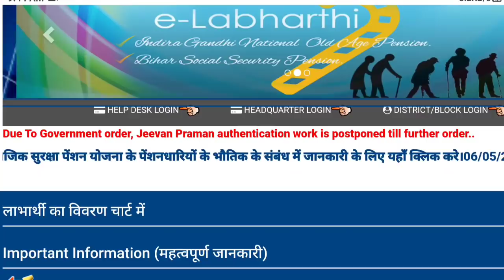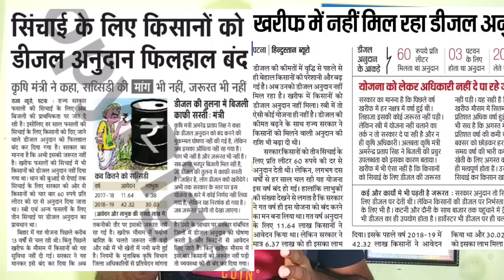बिहार सरकार की दो बड़ी अपडेट कृषि विभाग ने बंद किया यह योजना|अब जीवन प्रमाण पत्र बनाना हुआ बंद |Rishi